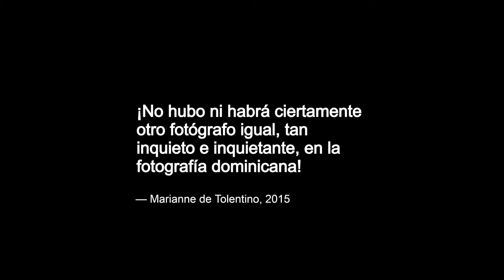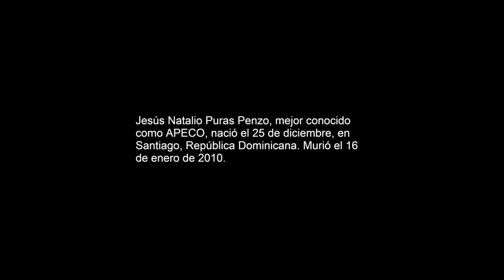Natalio Puras Penzo (APECO), Fotógrafo Dominicano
Jesús Natalio Puras Penzo (25 de diciembre de 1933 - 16 de enero de 2010), fotógrafo conocido como APECO, nació en Santiago, República Dominicana.